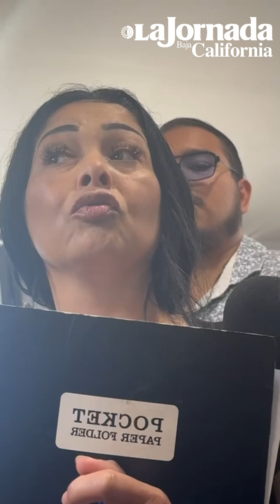Madre del conductor de InDrive desaparecido busca apoyo de la fiscalía para encontrar a su hijo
La madre de Germán Santoyo Toscano, conductor de InDrive desaparecido desde el pasado 22 de agosto, buscó a la fiscal general del estado de Baja California, María Elena Andrade, con un oficio para lograr agilizar el rastreo de los últimos movimientos de su hijo